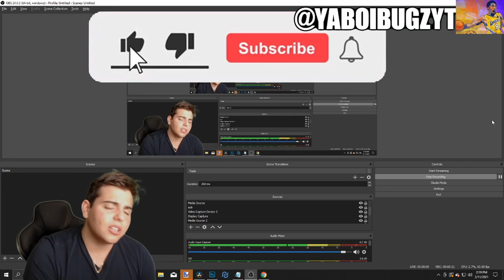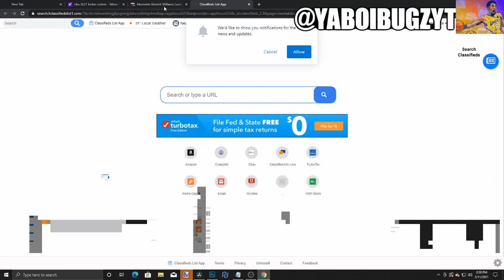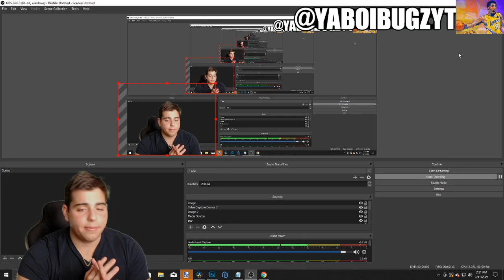NEW LOCKER CODES + INSANE MARKET CRASH IS COMING! DO THIS RIGHT NOW | NBA 2K21 MY TEAM